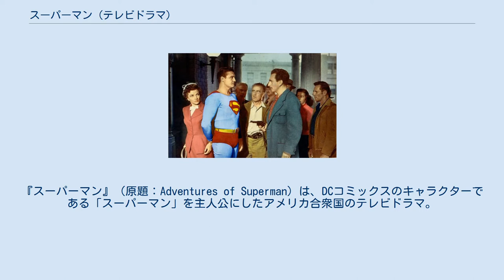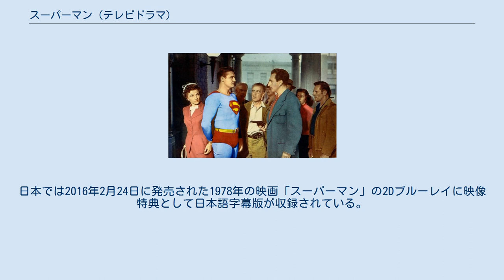スーパーマン (テレビドラマ)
『スーパーマン』（原題：Adventures of Superman）は、DCコミックスのキャラクターである「スーパーマン」を主人公にしたアメリカ合衆国のテレビドラマ。
主人公のスーパーマン/クラーク・ケント役はジョージ・リーヴス、ロイス・レーン役は第1シーズンをフィリス・コーツ、それ以降はノエル・ニールが演じ、1952年9月19日から1958年4月28日まで放送された。
 日本では1956年11月1日からラジオ東京テレビで放映開始、後に大阪テレビや中部日本放送にフジテレビと東京12チャンネル(カラー版も含む)で放送された。
ラジオ東京テレビでは、1956年12月6日までは毎週木曜20時00分からの放送、1956年12月13日からは毎週木曜19時30分からの放送。
30分ドラマ。
ライオン歯磨（現：ライオン）の一社提供（ライオン歯磨は、1979年2月終了の『スポーツケンちゃん』まで、TBSの30分ドラマを提供する）。
最高視聴率：74.2%。
大平透のバージョンでは録音をせず生放送で行われ、ボイスオーバーで吹き替えていた。
 ※括弧内は日本語吹替え（初回放送版/1965年再放送版） 邦題は1965年版のものを表記、このうち『スーパーマンの空中大魔術』（モノクロエピソード）と『スーパーマンとサーカス』（カラーエピソード）は原題不明。
 スーパーマンと地底人間(Superman and the Mole Men)とは、アメリカ合衆国の映画。
アメリカでは1951年11月23日に公開された。
日本では2016年2月24日に発売された1978年の映画「スーパーマン」の2Dブルーレイに映像特典として日本語字幕版が収録されている。